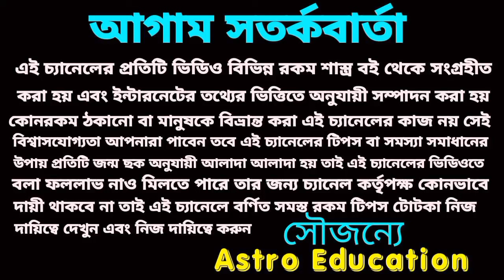সমস্ত রেকর্ড ভাঙতে চলেছে শনি মহারাজ ! #2024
শনি মহারাজ এই পাঁচটি রাশিকে দুহাত ভরে অর্থ দিতে চলেছে সমস্ত রেকর্ড ভেঙে নতুন রেকর্ড গড়বে!